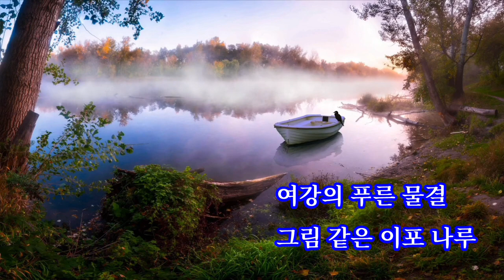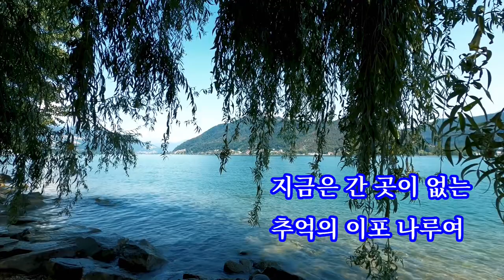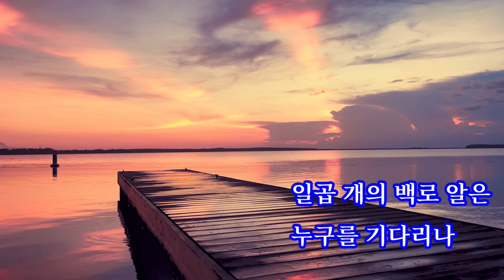추억의 이포 나루@메들리#가이드#@초아강@강정숙@원곡 초아강@작사 강정숙#작곡 한동한@